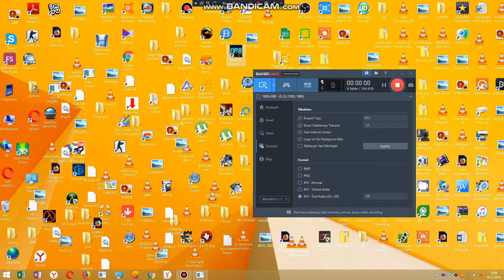GTA SAN ANDREAS POLİS 6 YILDIZ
1 yıldız gta san andreas polis 6 yıldız
2 yıldız
3 yıldız
4 yıldız